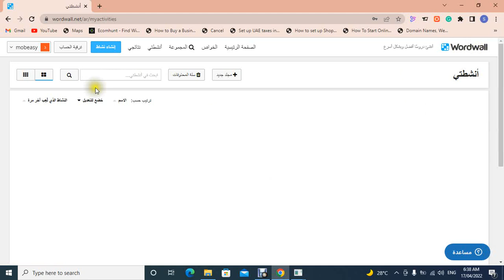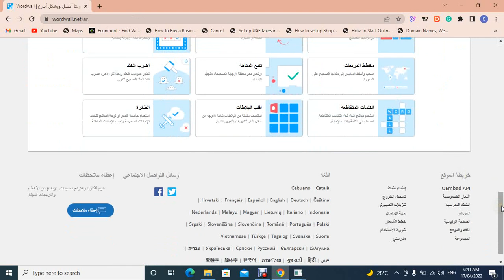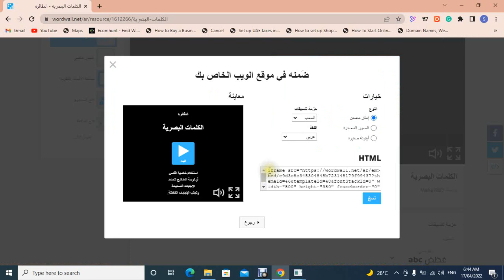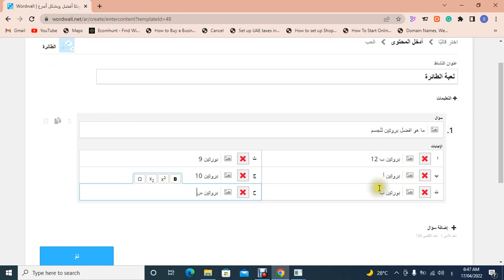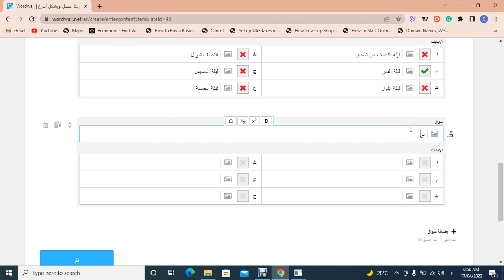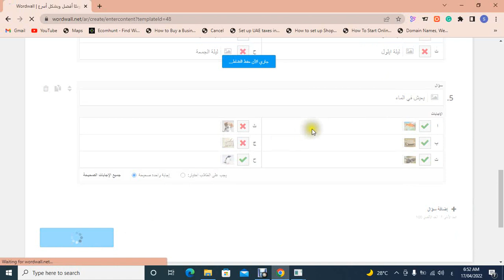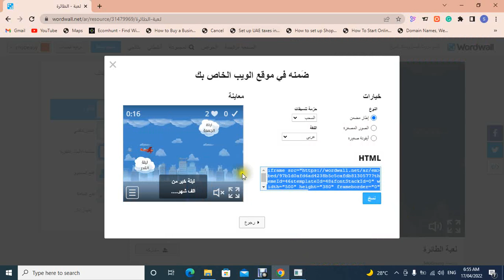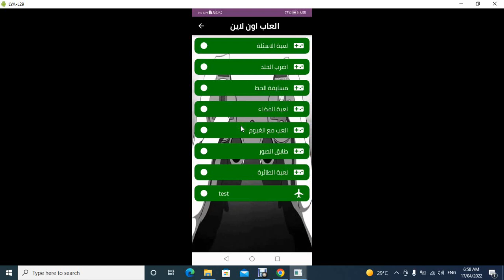اصنع ألعاب على موبيزي - الكشف عن موقع الألعاب وتصميم لعبة مباشرة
مرحبا مجددا اصدقائي ومتابعي قناة العافية للتقنية .  في هذه الفيديو سنكشف عن موقع الألعاب الرهييب والغني عن التعريف والذي سنصمم عليه هذه ألألعاب التي تحدثنا عنها في الفيديوهات السابقة
وايضا سنقوم بتصميم لعبة مباشرة ووضعها على موبيزي امامك لمعرفة كيفية العمل على هذه الألعاب .
وكيفية تصميم اكثر من لعبة واحدة من نفس اللعبة
اترككم مع الفيديو ولكم التعليق وارجوا ان تشتركو في القناة

٠٠٠٠٠٠٠٠٠٠٠٠٠٠٠٠٠٠٠٠٠٠٠٠٠٠٠
٠٠٠٠٠٠٠٠٠٠٠٠٠٠٠٠٠٠٠٠٠٠٠٠٠٠٠
موبيزي mobeasy
تطبيقات موبيزي
تطبيق موبيزي
تطبيق mobeasy
العاب ببجي
العاب فري فاير
تطبيق شادات
تطبيق ببجي مبايل